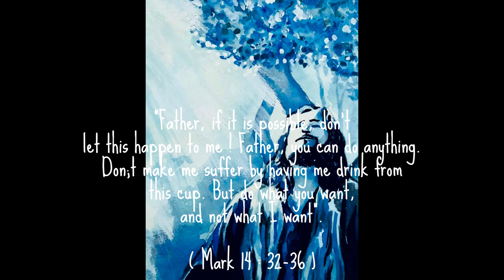"The Garden of Gethsemane" A watercolor painting - Kevin D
"The Garden of Gethsemane". My new watercolor painting. Watercolor on kent.  I painted this as a blue color monochrome painting. I think there are over than 1000 blue color shades in this painting. This is my style. My own technique. It took me 4 days to complete this one. A Scene from the "Passion of the Christ" movie helped me to draw this. This is where Jesus prayed to God for the last time before his suffering.